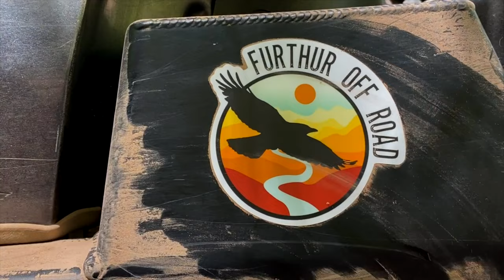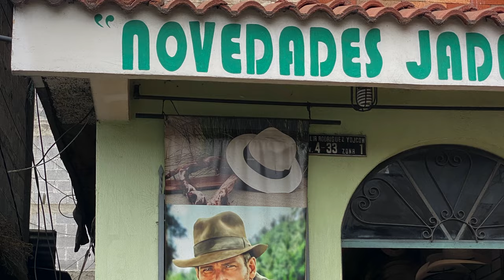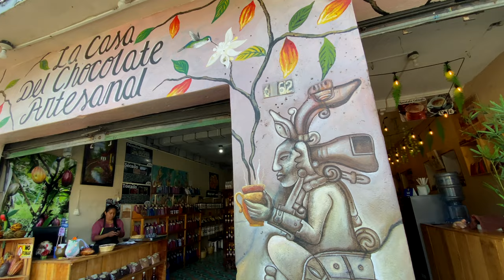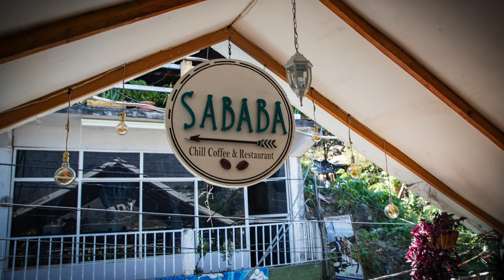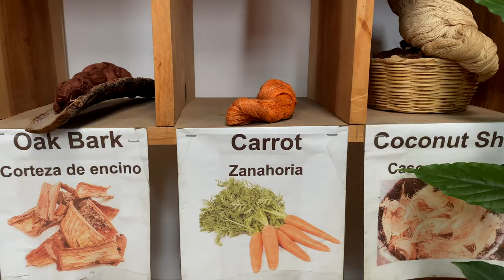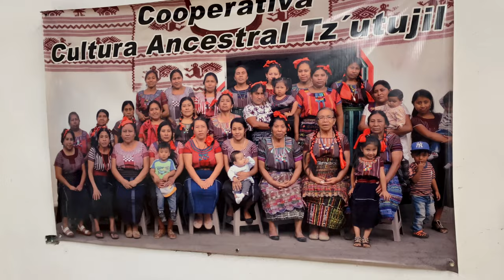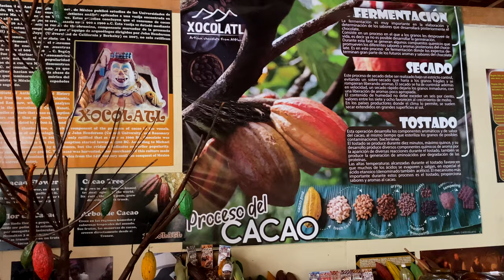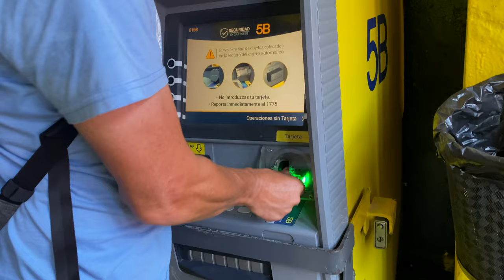Lago Atitlán - The Most Beautiful Lake in the World? Ep.18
In this episode, we trade Pete for a water taxi and explore the towns and villages that surround the insanely beautiful Lago Atitlán in Guatemala. We are completely stunned by the culture, history, and lifestyle of the locals and the fantastic natural environment that they reside in. Come along for a quick tour of what many call the most beautiful lake in the world.